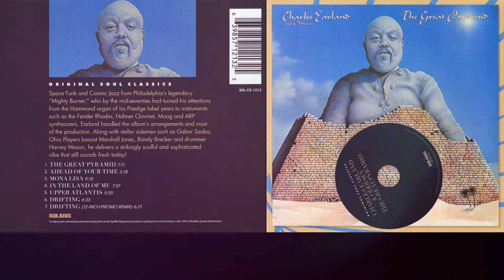Charles Earland and Oddysey - Ahead of Your Time ℗ 1976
Backing Vocals – The Jernigan Singers
Bass – Marshall Jones
Congas – Lawrence Killian
Cowbell – José Cheo Santos
Drums – Abe Speller
Electric Piano [Fender Rhodes], Synthesizer [Mini-moog] – Charles Earland
Rhythm Guitar – Butch Campbell
Rhythm Guitar, Lead Vocals – Jackie Turner
Strings – Spice Strings, The
Tenor Saxophone – Arthur Grant
Trombone – Chris Brubeck
Trumpet – Jon Faddis, Randy Brecker